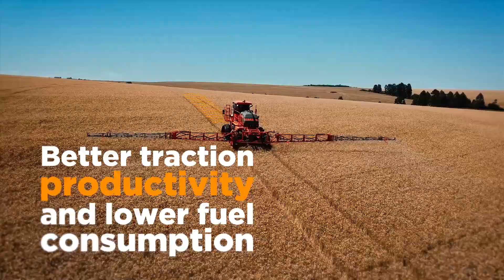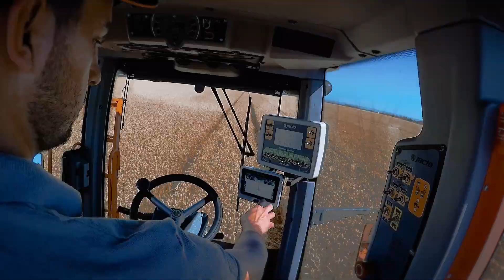Uniport 2000 Plus with new spray system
Jacto Release: Uniport 2000 Plus features a new spray system that distributes 190 liters per minute, the exclusive Multicontrol electronic control, and it is still the lightest in the category with less crop damage and greater productivity.
Other features:
- 24-meter booms divided into 8sections;
- Lower maintenance cost;
- Cab with new design;
- Low fuel consumption